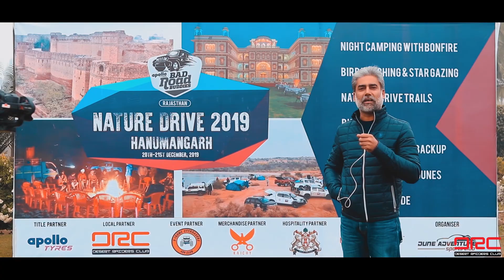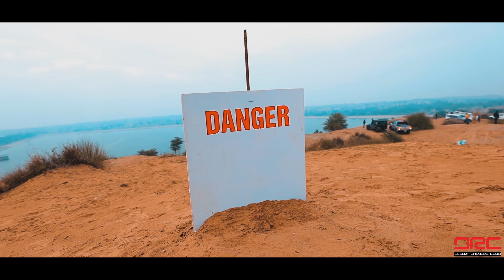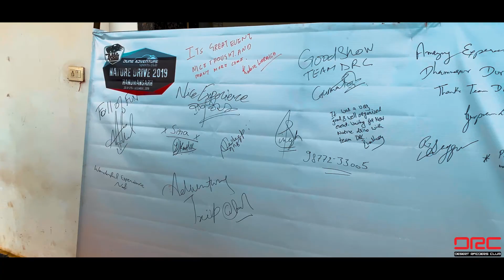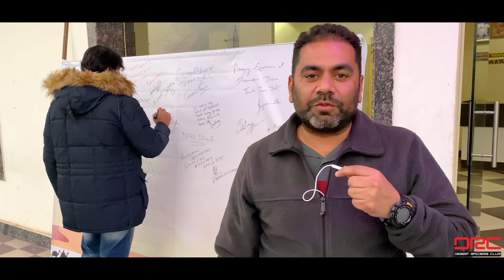NATURE DRIVE 2019 HANUMANGARH (FULL VIDEO ),|Adventure |Camping |Dunebashing | Offroad| DesertDrive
Full Documentry Video Of Nature Drive 2019 Hanumangarh Organised by Desert Raiders Club DRC for Promoting Adventure & Tourism Possibilities In Hanumangarh District. This Event Consists Of Night Camping In Dunes,Self Cooking,35 kmsDesert Offroad & Bhatner Fort Visit. Title Sponsor Was Apollo Tyres Associate Sponsor Was Kaichy Clothing,Rajvi Palace,Xtreme Offroaders,Dune Adventure Sports Club,Maxperience...